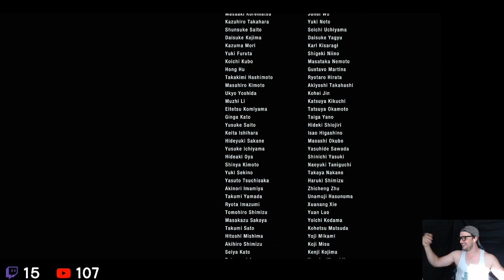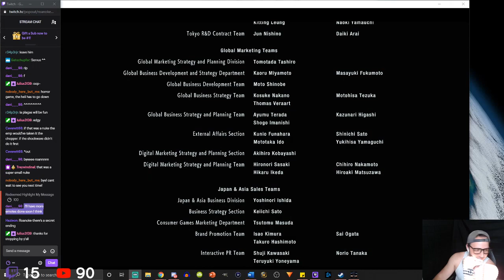Resident Evil 3 Part 3 | Carlos straight simpin edition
Its part 3 of resident evil 3 booiiiiii